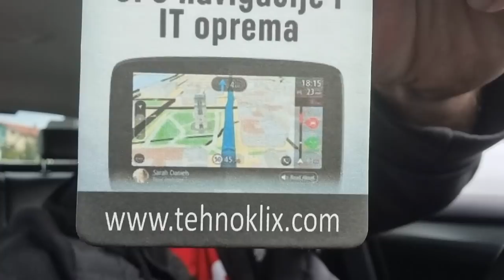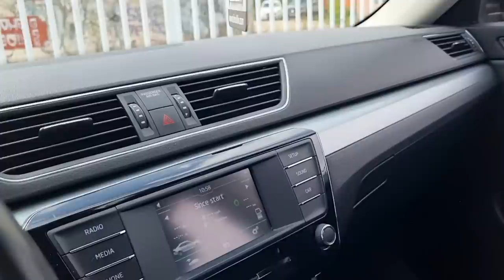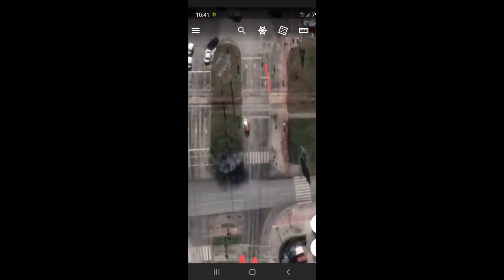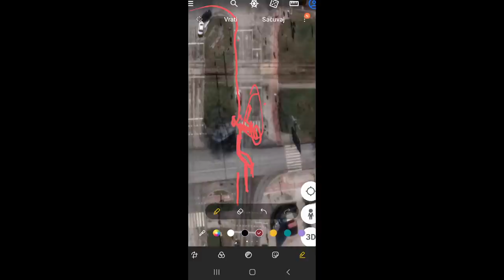Belaj! Ostetili smo FELGU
Ekipa koliko se god pazili uvjek naletite na belaj i problem.
Zato vas molim obratite paznju u saobracaju i koncentrisite se na voznju, jer mala nepaznja dovodi do udesa.
Zato svi moramo da se uozbiljimo i postujemo saobracajne propise.

Sve naj od ❤ za sve vas